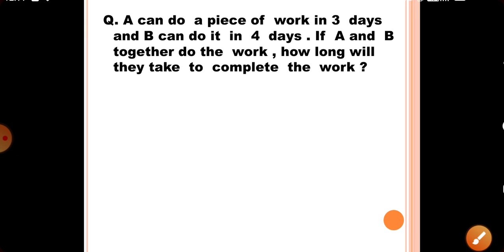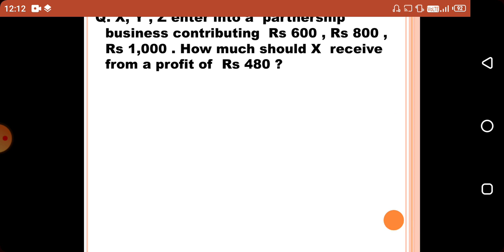PREVIOUS YEAR PAPER OF ASSAM SECRETARIAT 2013 ( MATHEMATICS ) PART 3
PREVIOUS YEAR PAPER OF ASSAM SECRETARIAT 2013 ( MATHEMATICS )